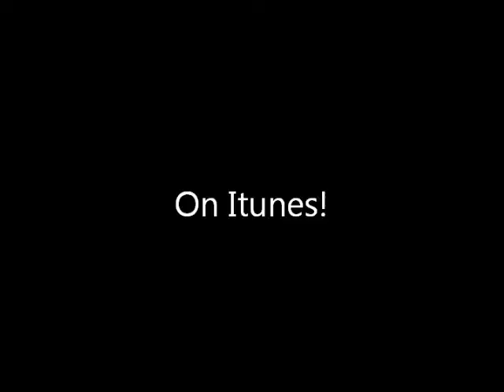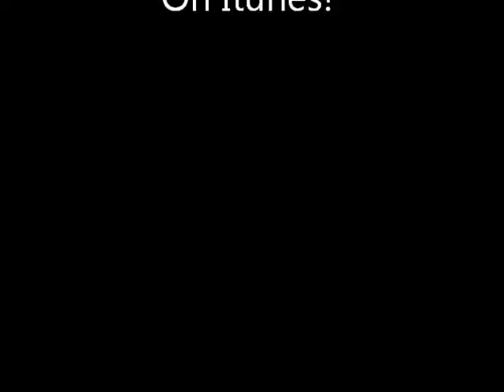Remi H Interview On WHPK Radio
Check Out As By Isis Of Prospect Mag  And DJ Buddie Fitch Has A Sit Down In Studio Interview With Chicago Hip Hop Artist REMI H. On WHPK 88.3fm Radio. Remi H Promotes His New Single Booty Like Wow Along With Two More Songs G Suppose 2 & Chi 2. N.Y. Feat Cory Gunz Of Young Money! Follow @RemiHbaby